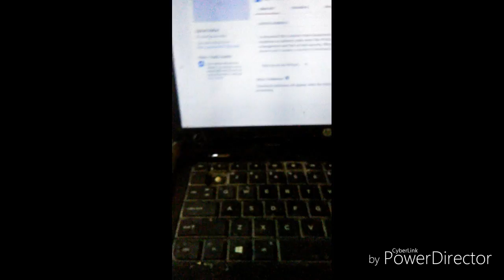CONTINUES 102316@1124am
...greystarproperties tpimanagement BandSApartmentsLLLP baywatchsecurity metro apd anotherchanceforatlanta is comlicit in abuseagainstthedisabled and racial harassment in an egregious & flagrant manner with a proven documented patternofpractice and violates my civilrights covered under ADAlaws. .